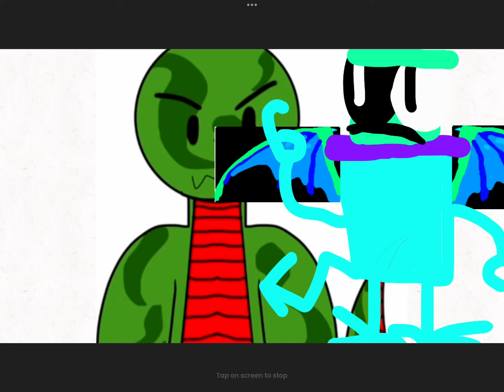I Hate @Aza-da_Gremlin’s Little Sibling (Melon)